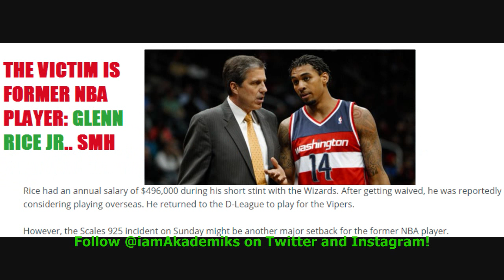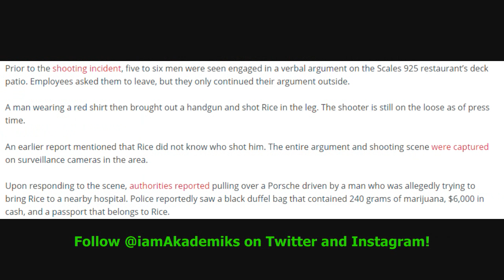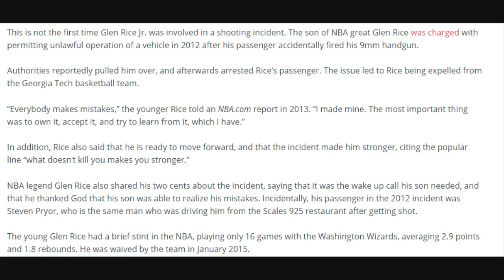Former NBA Player "Glenn Rice Jr." Gets Shot at TI Restaurant then Arrested for Weed Possession.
DJ Akademiks Speaks on Former NBA Player "Glenn Rice Jr." Geting Shot at TI Restaurant, Scale 925, then Arrested for Weed Possession.